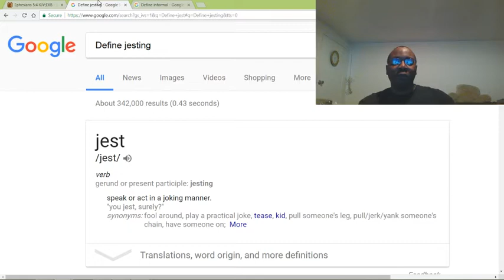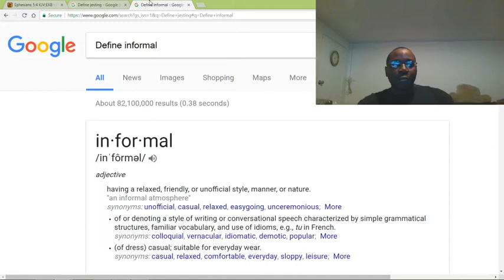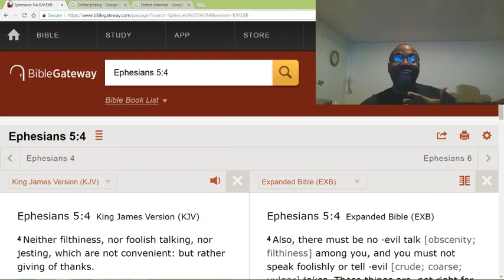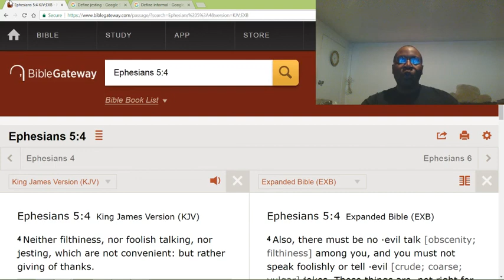Be very careful of your jokes.